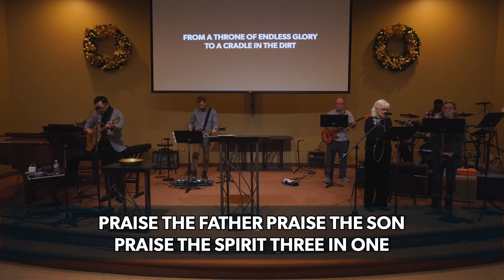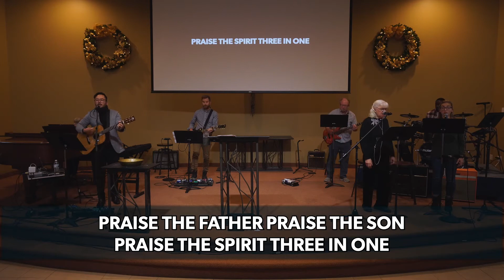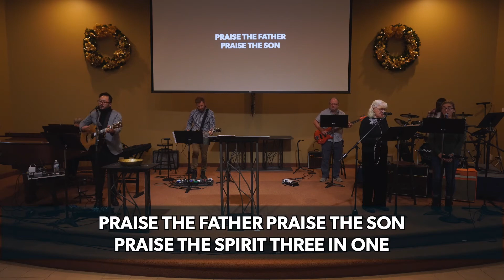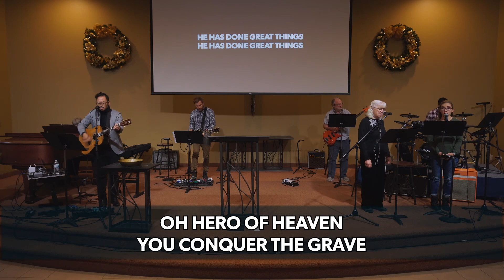Part 2/2 | “The Faith of Christmas” Luke 1:26-38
Access the bulletin and other Sunday resources, including the congregational meeting stream,

We have a number of additional resources to help our members and regular attenders during this time.

New to New Life? We'd love to connect.